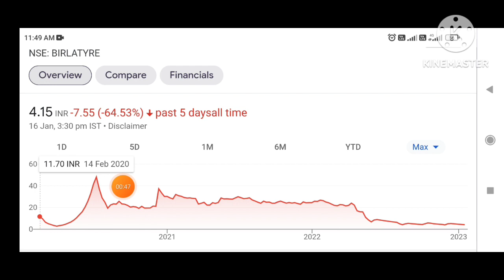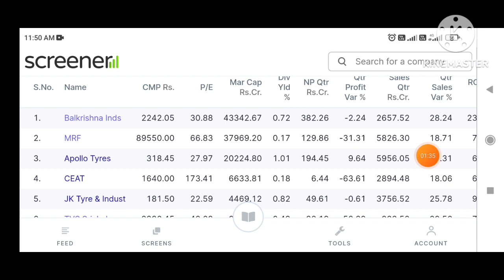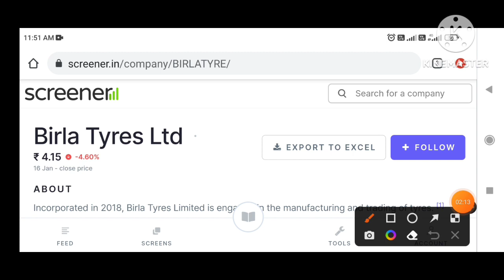birla tyre share latest news 🔥 birla tyre share | birla tyre share latest news today#smkc₹1000?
birla tyre share latest news 🔥 birla tyre share | birla tyre share latest news today#smkc🤑

Hi

Penny Stocks